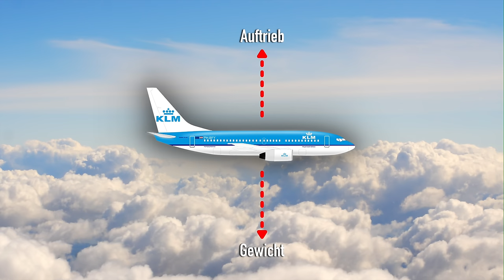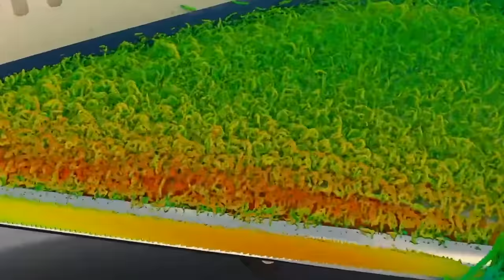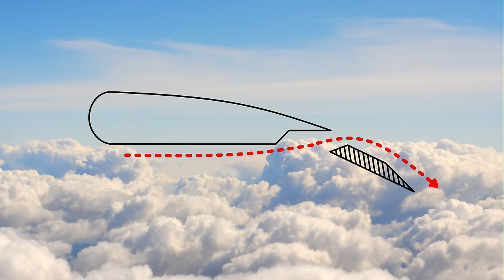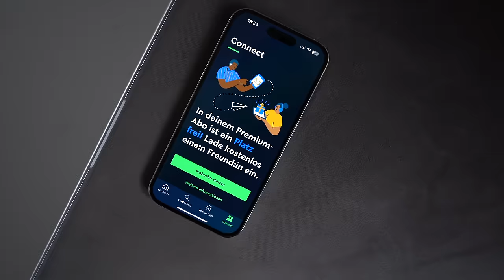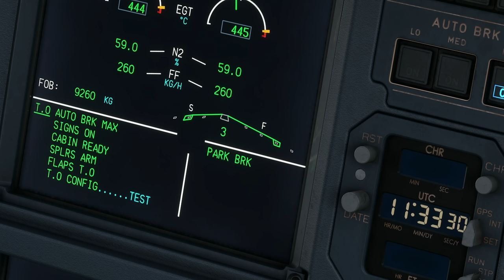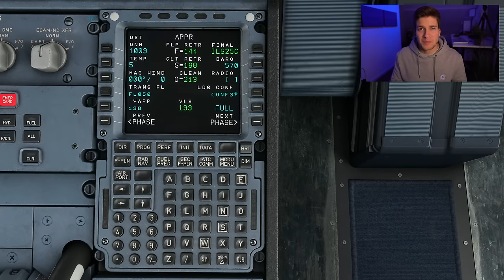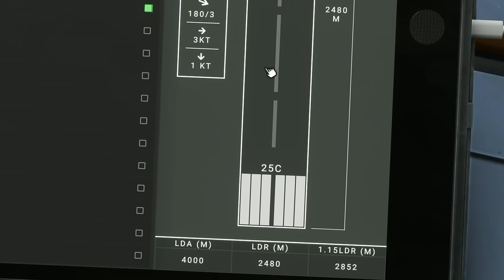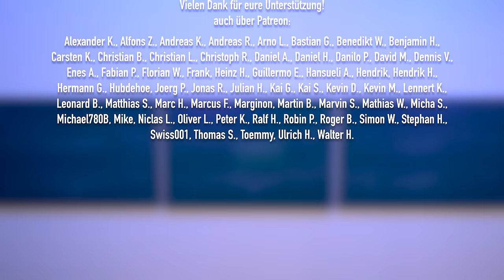Landeklappen am Flugzeug! Wie funktioniert das? AeroNews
Landeklappen sind euch sicherlich schon einmal aufgefallen. Wir sprechen darüber, wieso ein Flugzeug diese Flaps & Slats benötigt und was passiert, wenn diese mal nicht funktionieren. Viel Spaß!

Inhalt:

0:00 Intro
0:23 Landeklappen und ihre Funktion
1:27 Tragflächen haben einen Nachteil
3:52 Landeklappen in verschiedenen Ausführungen
8:24 Takeoff im Flugsimulator
10:53 Landung ohne Landeklappen im Simulator
17:02 Danke fürs Zuschauen!